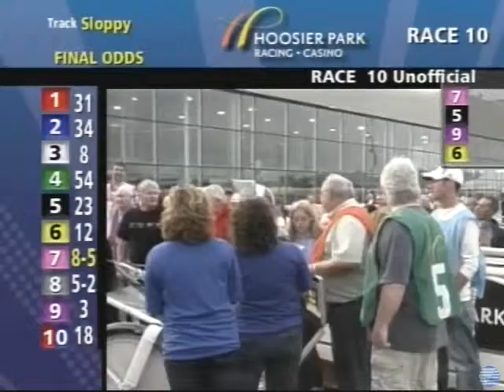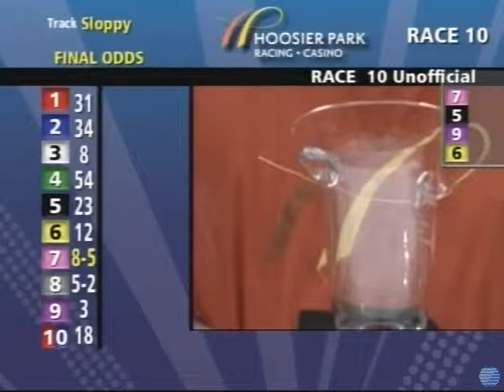radarcontactleg2.flv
Radar Contact winning her 6th in a row. Second leg of 3 yr old Indiana Sires Stakes Pace.